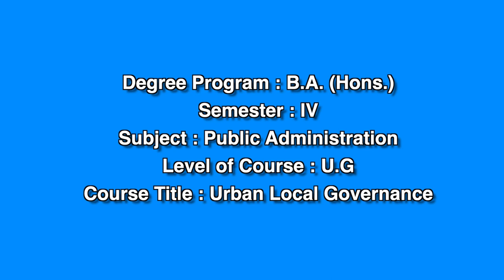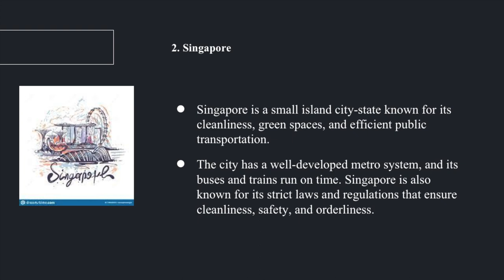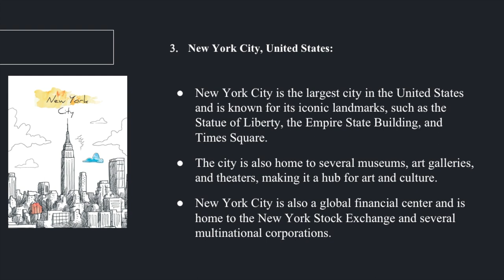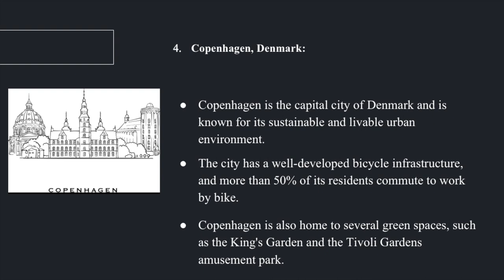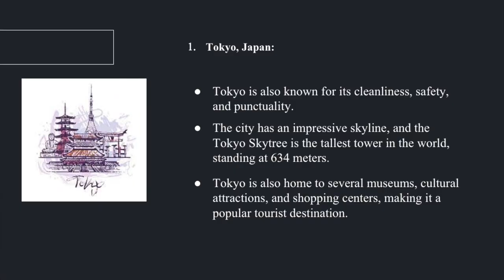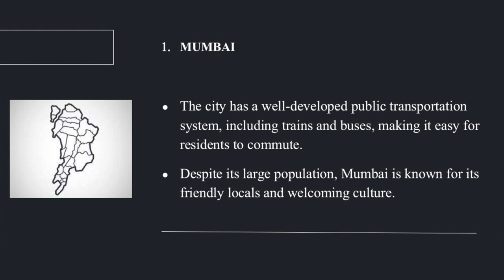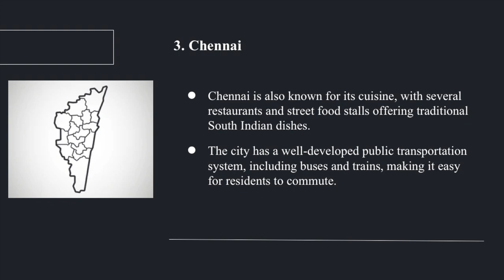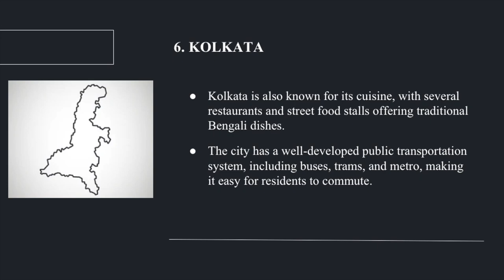Lecture- 31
Cities for Economic Develoment